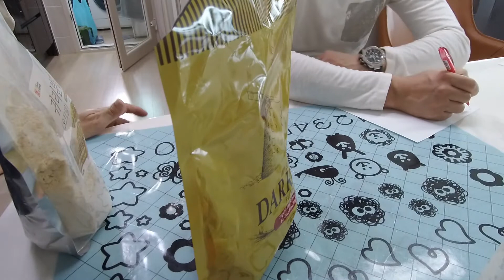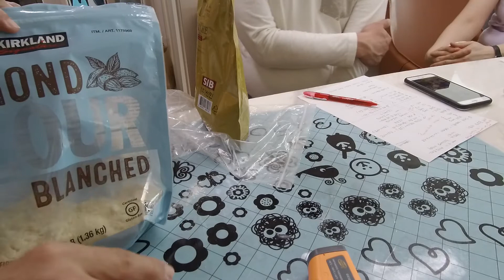호밀빵 만들기3 발효를 기다리는 동안 이런저런 이야기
재료 구입처 이야기(쿠키베베), 고기리 폴란드식당 경험, 본래는 파운드케이크를 만들었다. 파운드케이크라는 이름, 시식, 레서피, 중력분, 강력분, 박력분 이야기, 스콘, 대파스콘의 경우, 식빵시식, 피칸 파이 만들려다가 포기한 이야기

지난 주 토요일에 열었던 호밀빵 만들기 교실을 네 개의 영상으로 만들었습니다.
모두 4시간 가까이 (밑반죽 시간 제외하고) 네 분이 오셔서 함께해 주셨고,
무척 즐거운 시간을 가졌습니다.
만들어진 호밀빵이 다행히도 맛있어서 강사 체면을 겨우 유지했습니다.
사정으로 참석하지 못한 분들은 이 영상으로 아쉬움을 달래십시오.